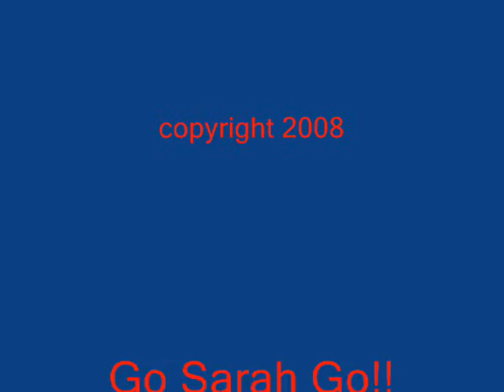Lead the Way SP.wmv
Palin support song .. go for it Sarah !